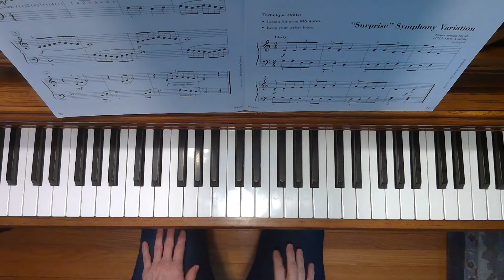Finger Fanfare - Accelerated Piano Adventures Level 1 Technique & Artistry Book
Finger Fanfare is from the Accelerated Piano Adventures Level 1 Technique & Artistry Book by Faber & Faber, p. 30.

👇Links to purchase all of the accelerated level books!
Accelerated Piano Adventures Level 1 Lesson Book
Accelerated Piano Adventures Level 1 Technique & Artistry Book
Accelerated Piano Adventures Level 1 Performance Book

🎹This is not a tutorial. It does not replace one on one or group lessons. Please use this video as a practice resource while under the guidance of a piano teacher. 😃